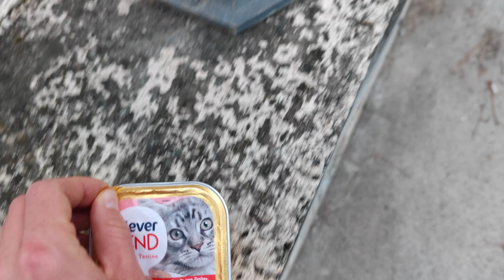Kitten went crazy when he smelled food in my backpack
野良猫、野良猫の行動、猫の救出物語、捨てられた子猫、都会の猫コロニー、野良猫のドキュメンタリー、ホームレス猫のビデオブログ、地域猫のケア、野良猫のリハビリテーション、思いやりのある猫の保護、野良猫に餌をあげる猫福祉動画、心温まる猫の保護、野良猫の引き取り